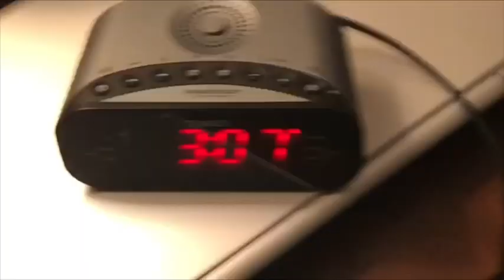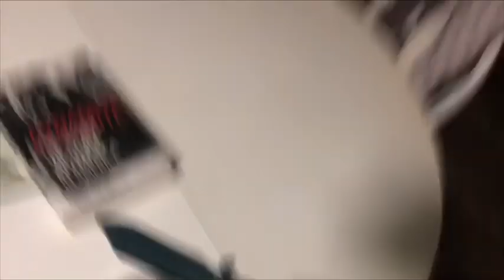My evil twin drink the time travel potion at 3 AM* and he messed up timeline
I hope I don’t have a different future because of my evil twin but have a good day you Guys, and don’t forget to hit that subscribe button and like like button to

igshid=nt2t327gcy71